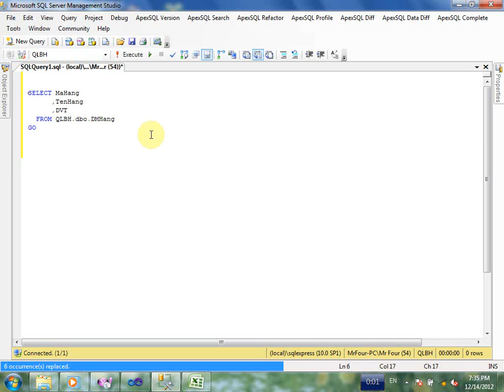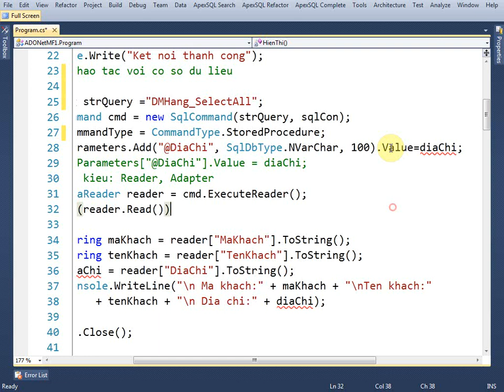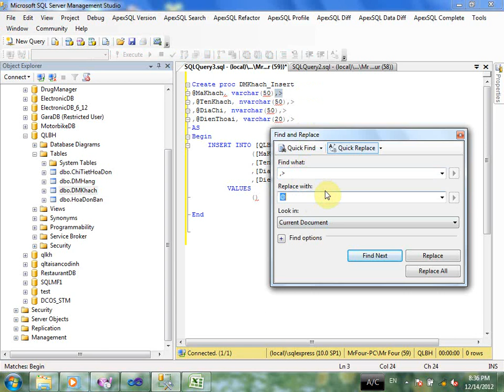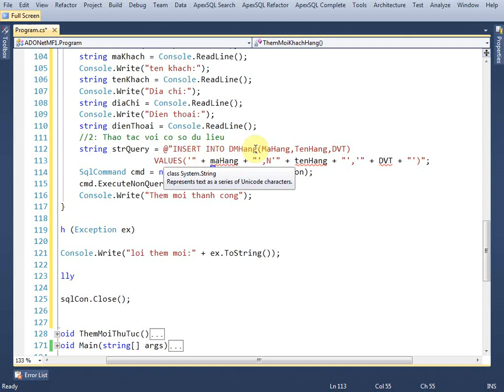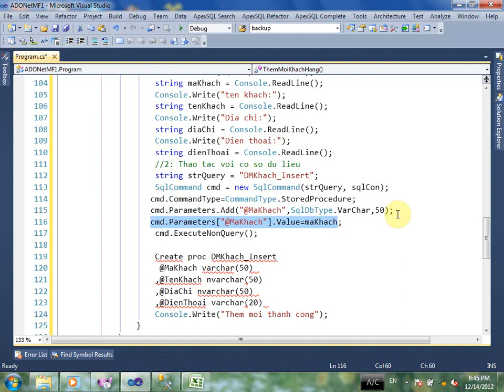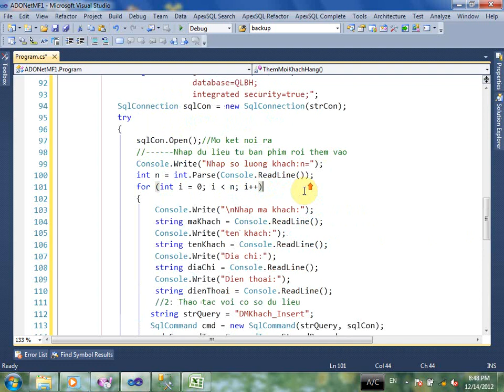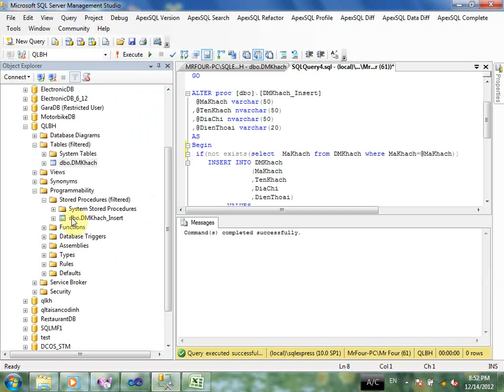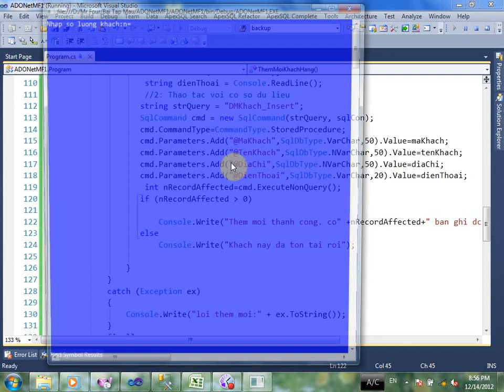ADO Net MF1 Insert by Procedure